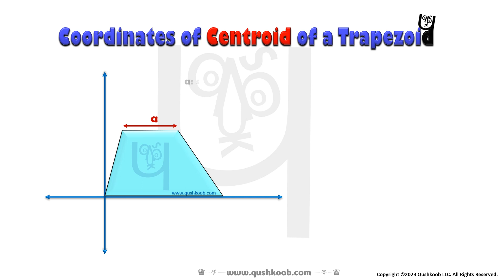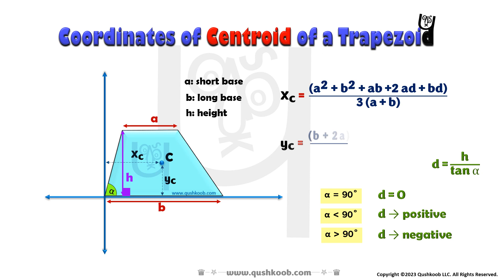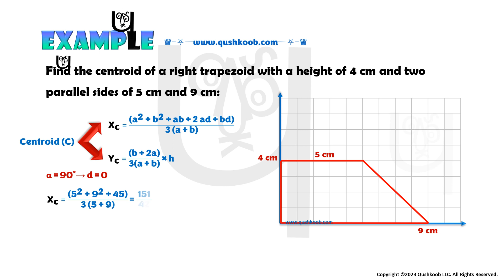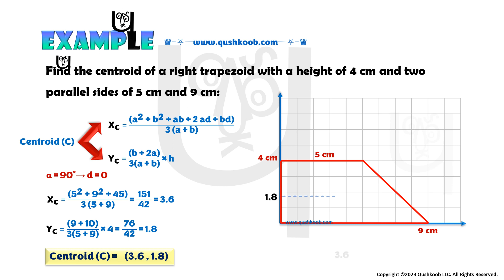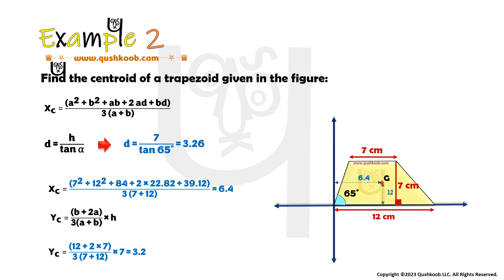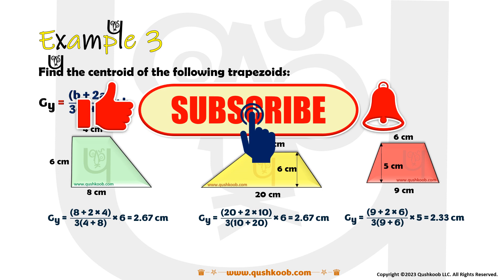Centroid of a trapezoid (trapezium), How to find the coordinates of the centroid of a trapezoid?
In this educational video, we will learn how to find the centroid of a trapezoid. Understanding the centroid is crucial to determining the balance point of various shapes. Join us as we break down the step-by-step process and provide helpful tips along the way. Don't miss out on this essential knowledge – watch now and enhance your understanding of the centroid of a trapezoid.

The parts of this video:
00:32 Definition of the centroid of a trapezoid
00:56 Coordinates of the centroid of a trapezoid
02:15 How to find the centroid of a trapezoid with its height and parallel sides
03:35 Example 2
04:40 Example 3